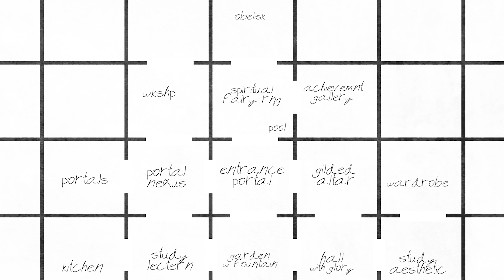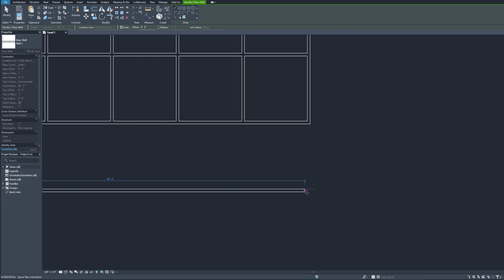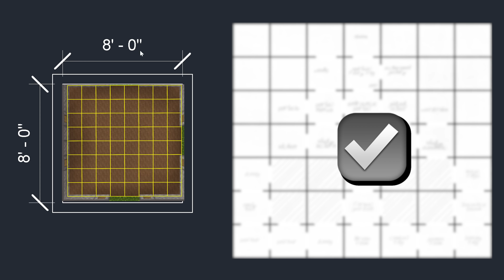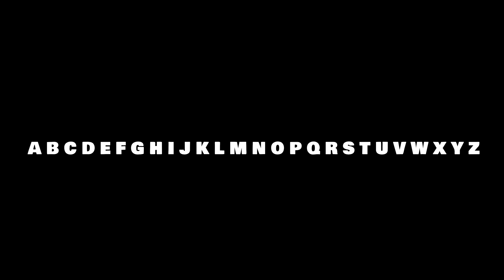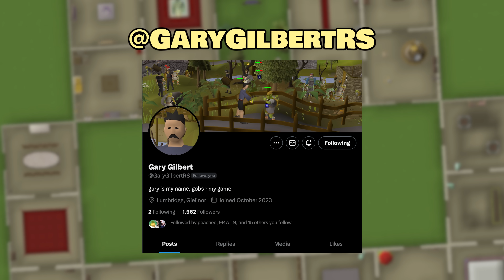I Created The Greatest House In Runescape History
Gary Gilbert begins an adventure that will shock the world. He built a house. The Greatest Runescape House Of All Time.

No, this is not tileman.